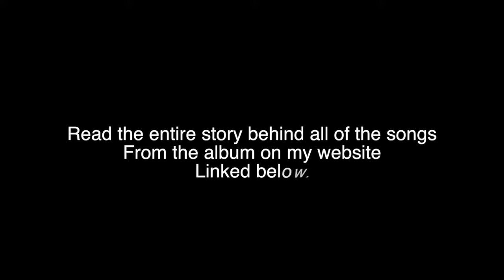Sage Song - Behind The Scenes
Let me know what you think about the songs in the comments below! You can read more about the stories behind my songs on my blog linked here. I also like to write about my work in the cannabis industry and my adventures as a digital nomad in the Caribbean.

You can listen to and download any and all of the songs from the album for whatever price you like. As little as $0 to as much as you'd like to offer!